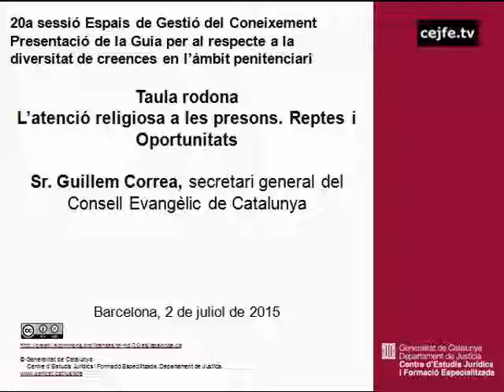Taula rodona. L'atenció religiosa a les presons. Reptes i oportunitats. Guillem Correa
Presentació de la Guia per al respecte a la diversitat de creences en l'àmbit penitenciari.